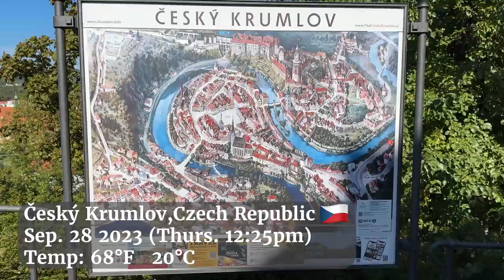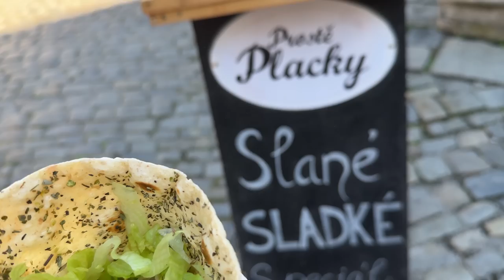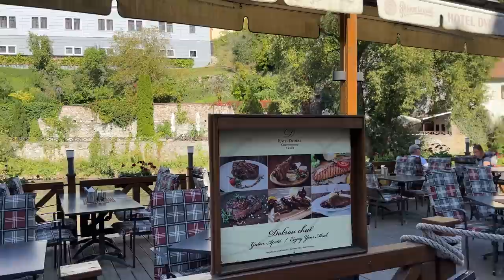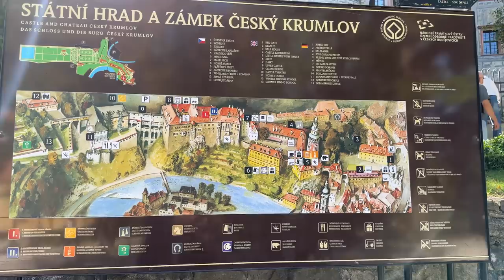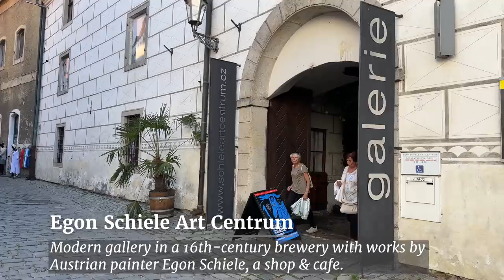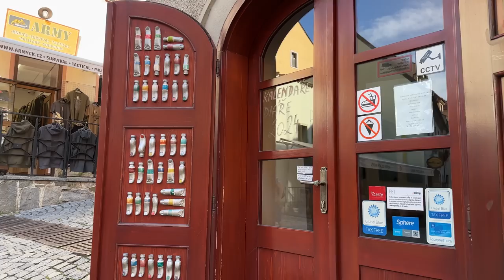[4K]🇨🇿Český Krumlov: A fairy-tale town in the South Bohemia region of the Czech Republic / 2023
00:00 Intro
00:09 Drone Show
01:52 Vyhlídka(Viewpoint)
02:51 Kaplická
05:53 Horni
07:13 Vyhlídková terasa
11:53 nám. Svornosti
12:25 Náměstí Svornosti(Harmony Square)
21:08 Fountain and Plague Column
24:17 Radniční
25:59 Dlouhá
31:19 Lazebnický most(Bridge)
33:26 Latrán
35:22 Zámecké schody
36:15 Latrán
39:01 State Castle and Chateau Český Krumlov
39:13 Zámek
48:47 Cloak Bridge
53:40 Zámecká zahrada(The Castle Garden)
55:30 Kaskádová fontána
58:07 Cloak Bridge
59:39 Rybářská
01:00:29 Zámek
01:00:41 Lávka pod Zámkem(Bridge)
01:01:47 Na Ostrově
01:04:26 Široká
01:04:59 Dlouhá
01:05:50 café IN VIVO
01:06:36 Soukenická
01:07:32 Panenská
01:08:29 Široká
01:08:48 Egon Schiele Art Centrum
01:10:11 Kájovská
01:11:52 Vltava Bridge
01:14:04 Kostelní
01:15:30 Masná
01:15:56 Šatlavská
01:18:41 Radniční

Filmed on: Sep. 28, 2023 (Thurs. 12:25pm)